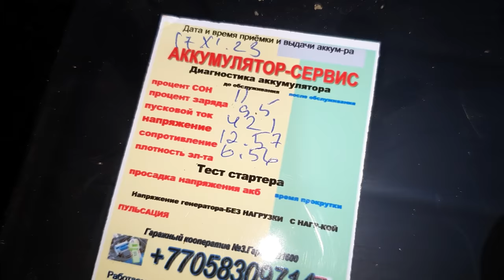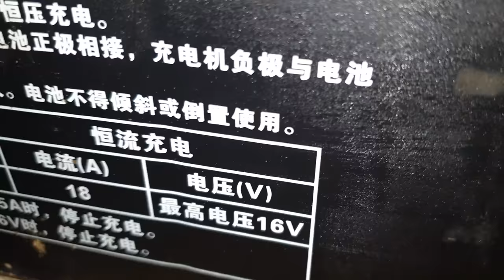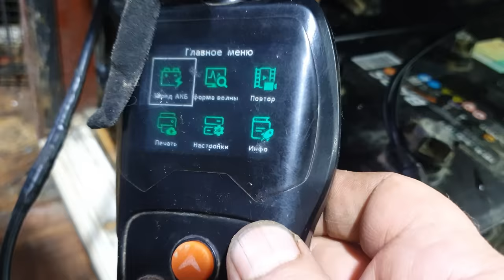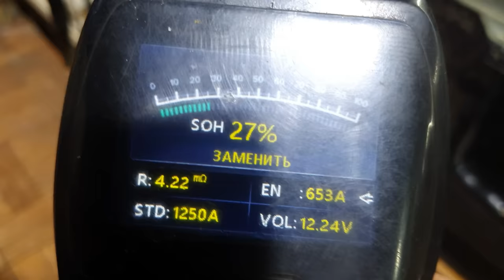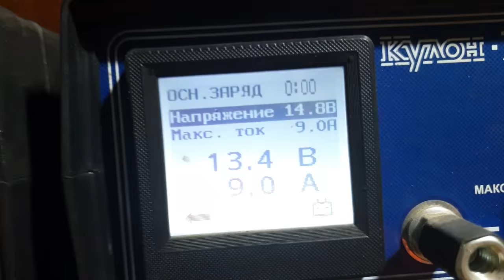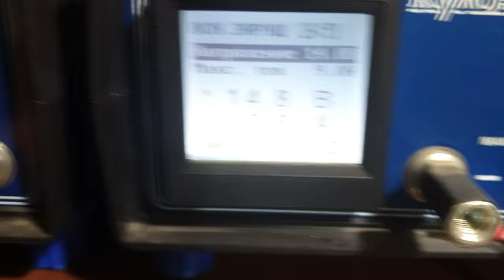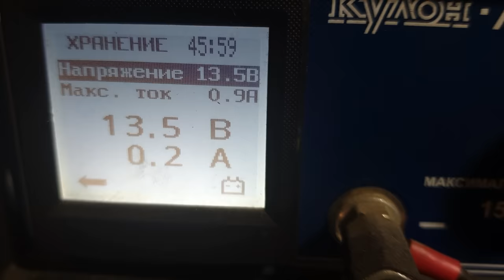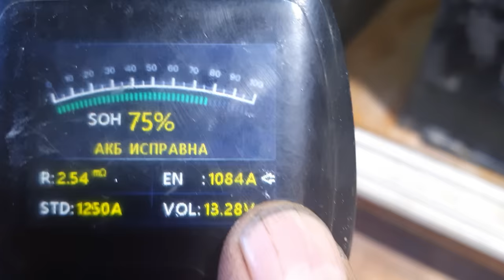Сухоразряженные Барсы-6ст190.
Привезли парочку в хлам высушенных Барсов.